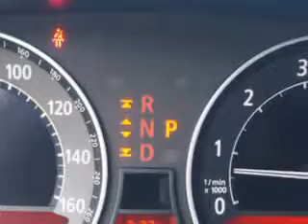2007 BMW 7 Series Fantasy Auto Sales Inc Phoenix, AZ 85020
BMW  Series You will love this  Titanium Silver Metallic   Bmw 7 Series 4 Dr Sedan, equipped with an 8 Cylinder engine and an automatic transmission with 66,153 miles. Enjoy this great car with features like Remote Operation Power Windows, Remote Operation Sunroof, One-Touch Power Sunroof, Xenon Headlights, Auto-Dimming Inside Rearview Mirror, Exterior Entry Lights, Heated Exterior Mirrors, Power Adjustable Lumbar Passenger Seat, Power Adjustable Lumbar Driver Seat, Memory Settings For Exterior Mirrors, Rain Sensing Front Wipers, Heated Driver Mirror, Electronic Brakeforce Distribution, Engine Immobilizer, Front Fog Lights, Emergency Braking Assist, Adaptive Head Lights, Power Retractable Exterior Mirrors, Premium Leather Upholstery, Speed-Proportional Power Steering, and much more. Enjoy the drive and have peace of mind in this  Bmw 7 Series. See us at Fantasy Auto Sales Inc today!
MILES: 66,153
VIN:WBAHN83547DT68708

9102 N. 7th Street